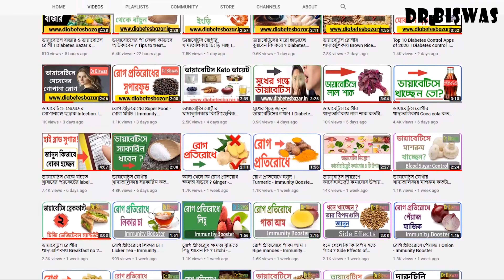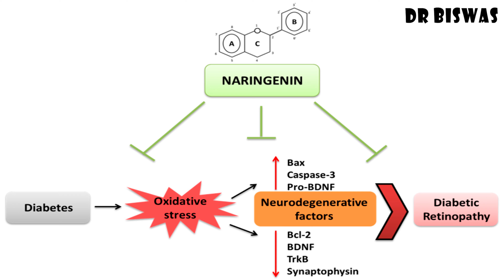ডায়াবেটিসে চিরতার জল কতটা নিরাপদ ? Chirata water in Diabetes control । Dr Biswas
ডায়াবেটিসে চিরতার জল কতটা নিরাপদ ? Chirata water in Diabetes control

অনেকেই প্রশ্ন করেছেন চিরতার জল ডায়াবেটিস নিয়ন্ত্রণে কতটা কার্যকারী ? আসলে আয়ুর্বেদ চিকিৎসায় চিরতা জল নিয়ে একটা Obsession আছে । আসুন বিশ্লেষণ করে দেখা যাক চিরতার জল Blood sugar control করতে পারে কিনা ?

প্রথমেই আপনাকে বলে রাখি চিরতা নিয়ে যা হইচই আছে – সেই হিসাবে ডায়াবেটিস নিয়ন্ত্রণে চিরতার ভূমিকা নিয়ে তেমন কোন স্টাডি নেই । ইঁদুরের উপর কিছু গবেষণা থেকে দেখা যাচ্ছে চিরতা Blood sugar কম করলেও করতে পারে – এখনও নিশ্চিত করে কিছু বলা যাচ্ছে না ।

বিভিন্ন Medical  ও Life style website ডায়াবেটিস নিয়ন্ত্রণে চিরতার ভূমিকা নিয়ে বললেও Dr Biswas চ্যানেলের দর্শকদের কাছে তা যথেষ্ট না – কারন আমরা জানি আপনার সকলে খুবই বিজ্ঞান মনস্ক । চিরতা পাতায় কি কি উপাদান থাকে তার রাসায়নিক বিশ্লেষণ ডায়াবেটিস রোগীদের  satisfy করতে পারবে না । যতটুকু দেখা যাচ্ছে – চিরতা পাতায় বেশ কিছু Antioxidant থাকে যা Diabetes induced oxidative strees কমিয়ে Diabetes control এ কিছুটা সাপোর্ট করবে ।

চিরতা গর্ভবতী ও যারা বাচ্চাকে দুধ খাওয়ান তাদের উপর খারাপ প্রভাব ফেলতে পারে । আপনার Intestinal ulcer থাকলে চিরতার জল তাকে আরো মারাত্মক করতে পারে ।

ডায়াবেটিস নিয়ন্ত্রণে চিরতার জল খাওয়া যেতে পারে তার জন্য যথেষ্ট গবেষণা নেই – চিরতাতে Antidiabetic properties গুলি নিয়ে সন্দেহের অবকাশ আছে । ডায়াবেটিস রোগীর খাদ্যতালিকায় চিরতার জল না খাওয়াই ভালো – আর চিরতার জল এমন কিছু আহামরি খেতে না – তাই তো ? – কমেণ্ট করে জানান কার কার চিরতার জল খেতে ভালো লাগে ?

Dr Biswas